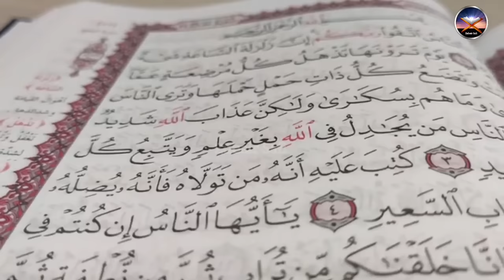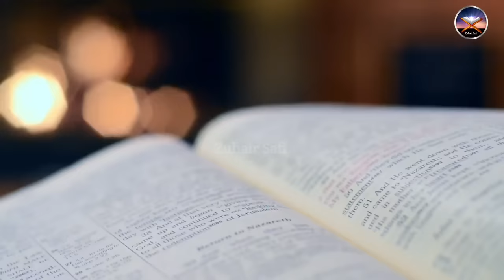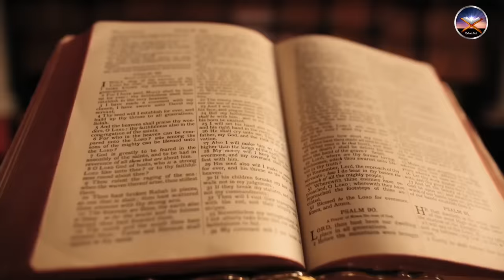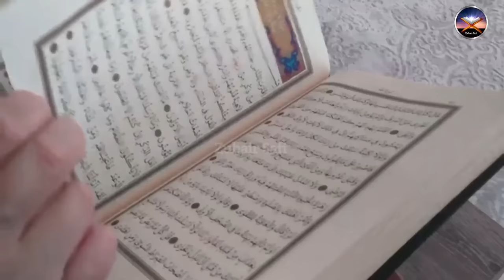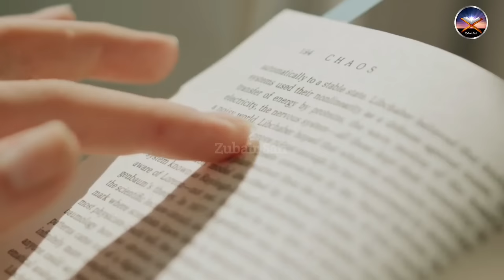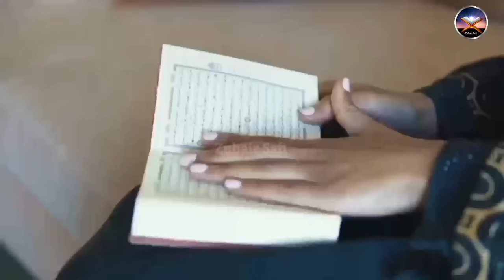Hazrat Ali Ke Faisley | Hazrat Ali ka Waqia | Mola Ali ke Faisle | Part 01 | Hazrat Ali Ki Zehanat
Dear viewers in this video you know about the ʿAlī ibn Abī Ṭālib.
He was a cousin, son-in-law and companion of the Islamic prophet Muhammad. He ruled as the fourth Rashidun caliph from 656 until his assassination in 661.

Hazrat Ali (R.A.) possessed the heights of knowledge and wisdom and had great ability to make decisions. Many decisions of Hazrat Ali are known which he made during the era of Prophet Muhammad  ﷺ and Caliphs. This is the first part on Hazrat Ali's late decisions.

Mola ali ka waqia,
hazrat ali ke faisle,
hazrat ali k faisley,
maula ali ke faisle,
mola ali ka faisla,